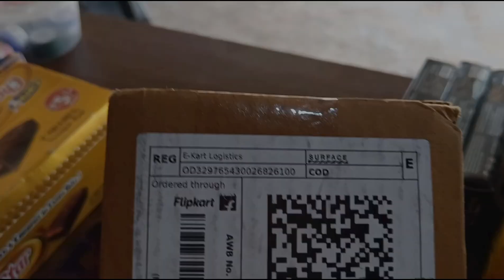Flipkart से सामान आया है | कोई खास नही था